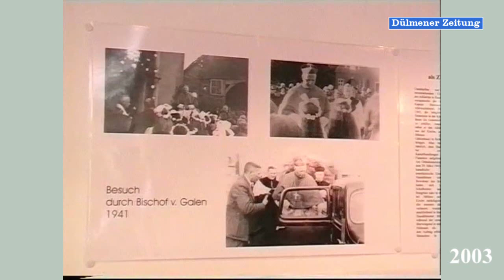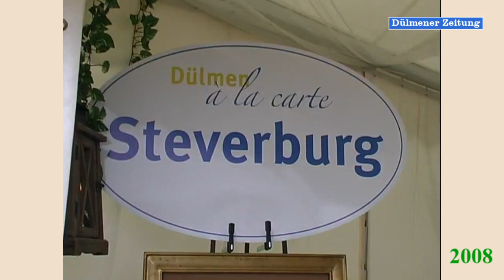Dülmener Geschichten Teil 9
In der neunten Folge der Dülmener Geschichten, die der Verein für Medienarbeit aus Aufnahmen aus seinem Filmarchiv zusammengestellt hat, geht es unter anderem um das Jubiläum 888 Jahre Hausdülmen und das Osterhasseln in Buldern.